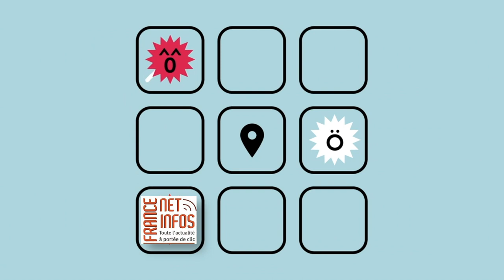LES SUDS À ARLES 2022 : André Manoukian (Quintet & Les Balkanes)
André Manoukian, l'homme des mélodies, de la radio, de la télévision au théâtre antique d'Arles !